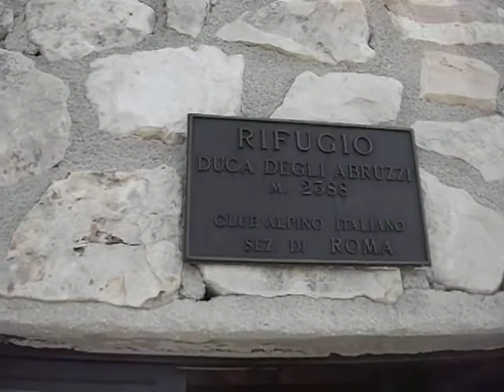Rifugio Duca degli Abruzzi 2388 metri- Gran Sasso